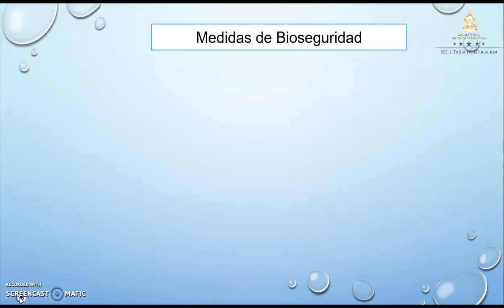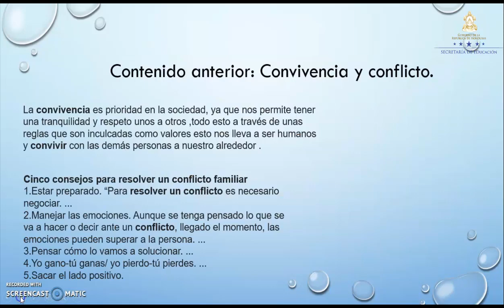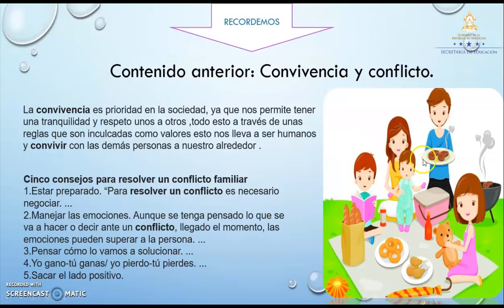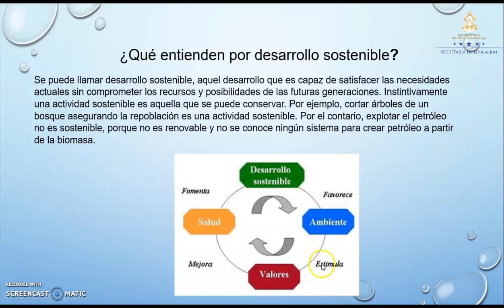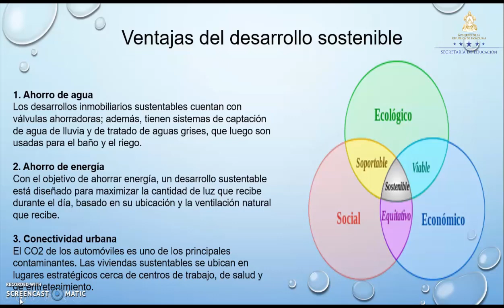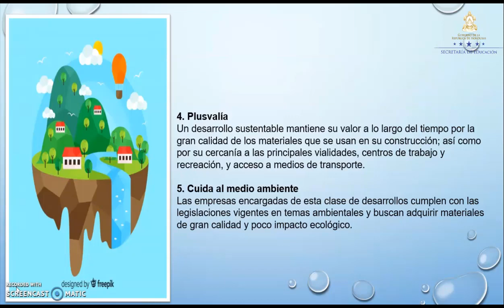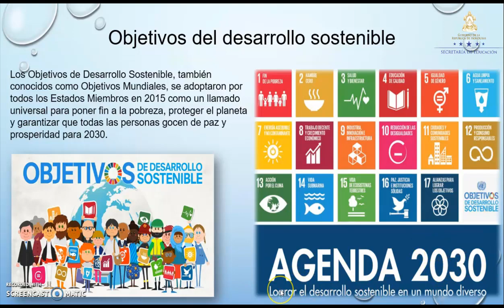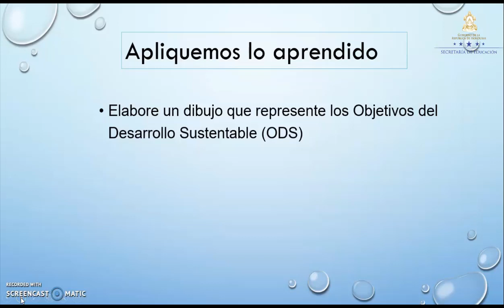Desarrollo Sostenible – Sexto Grado – Ciencias Sociales